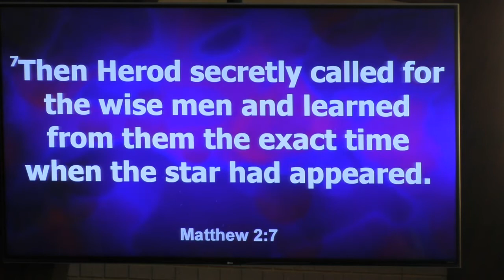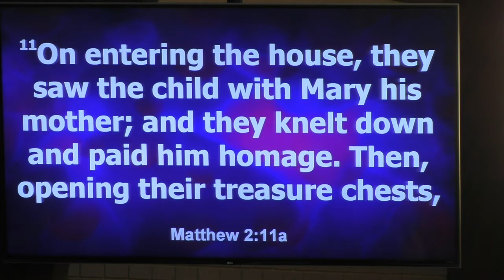Jan. 5, 2020 8:30 service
Sermon:  "Star of Wonder," Rev. Colin Snider
Kitty Hawk United Methodist Church